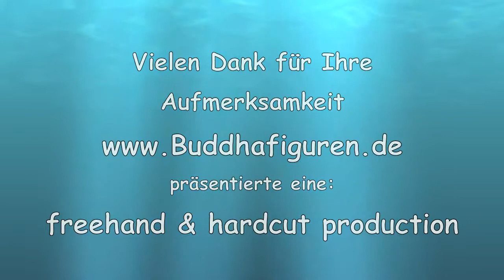Klangschale typ2 0,586 kg von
Klangschale typ2 0,586 kg